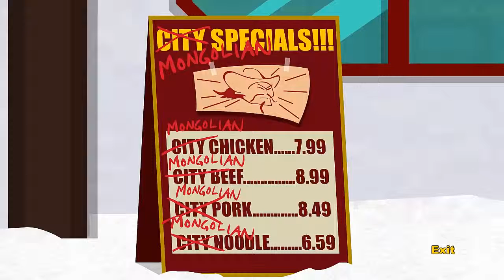Serious? - South Park: The Stick Of Truth #3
So.. This is interesting. I would have preferred that I wouldn't have seen all of that.. Guys doing their stuff.. Naked people.. Wow.